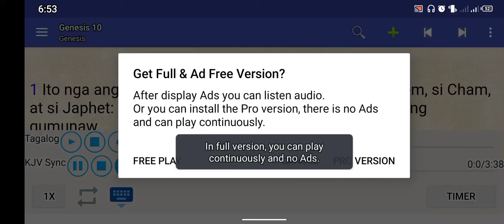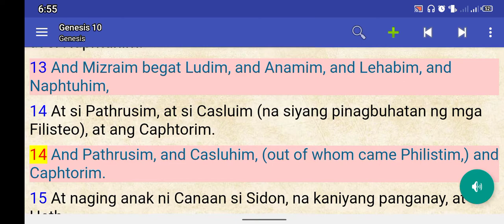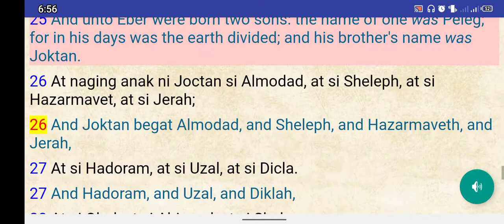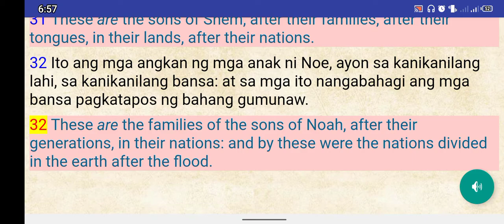Genesis 10 : 1-32